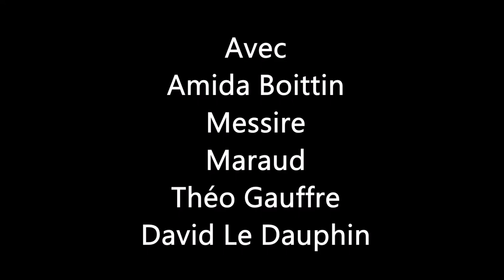Un Alien à la Une - Épisode 2: Terreur nocturne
Voici l"épisode 2, d' "Un alien à la Une".

Damien : David Le Dauphin

Élodie : Amida Boittin